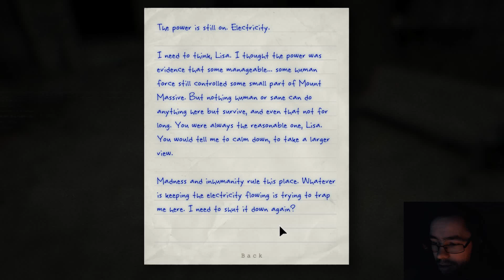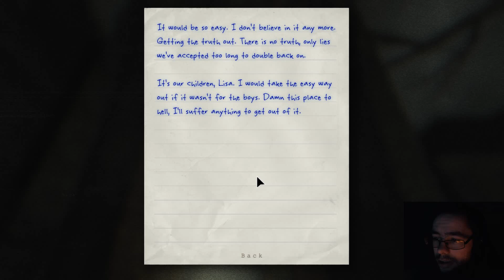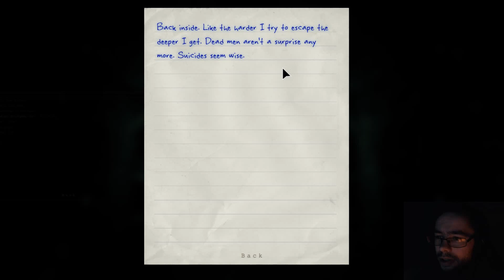Outlast: Whistleblower - The Water Tower [Episode 6] Walkthrough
This is my first real Horror Game! I got it for free on Humble Bundle, so there is nothing to lose. Let's see how I do in the Outlast Whistleblower DLC.